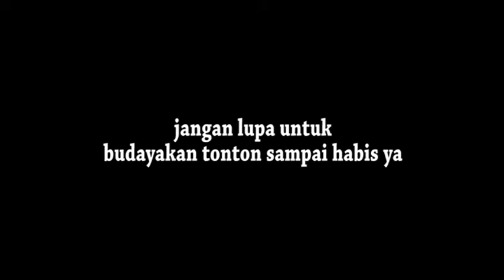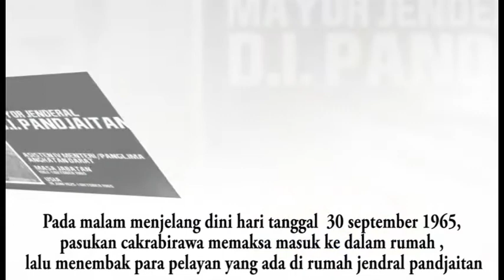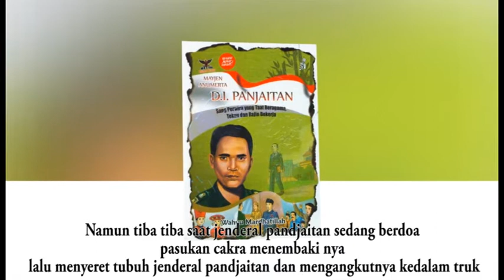DOKUMENTER // cerita singkat sejarah jenderal D . I Pandjaitan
assalamualaikum gais, kembali lagi di youtube channel aku.

Ini video ke 5 dari cerita singkat sejah dari para jenderal, yang belum nonton yang lainnya silahkan klik link di bawah ini ...

( cerita singkat jenderal ahmad yani )

( cerita singkat jenderal m.t haryono )

video ini berisi cerita singkat sejarah jenderal D.I Pandjaitan

untuk saran kalian boleh komen